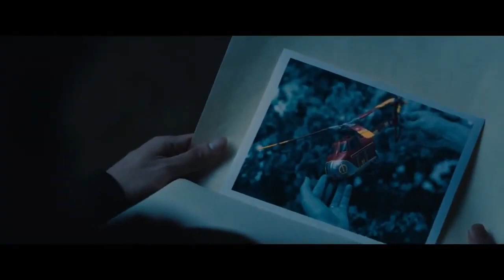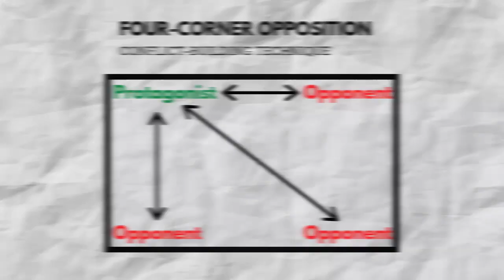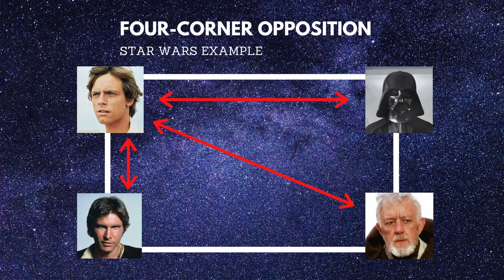How to Write SHOCKING Plot Twists | WandaVision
WandaVision stunned audiences with its late-season plot twist. Learn how the writers pulled it off AND how you can use shocking plot twists in your own writing.

Credit to SkyDilen for my video intro.